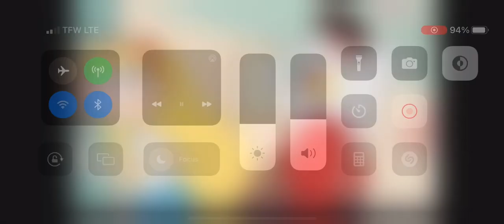Marlon and friends - Marlon makes concert tees ￼